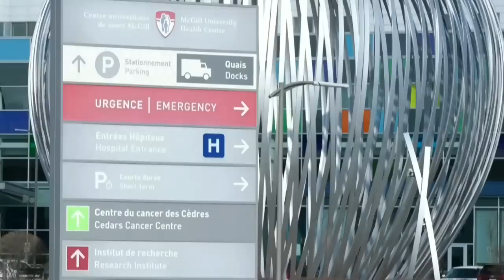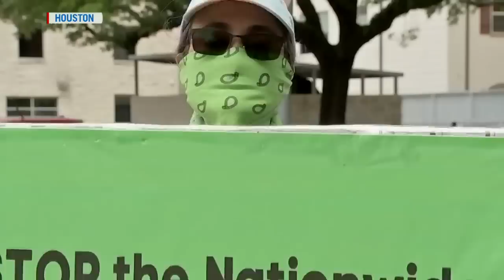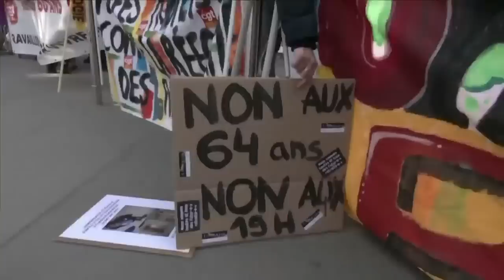CTV National News | Saturday, April 8, 2023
Carbon monoxide poisoning cases soar as people remain without power; China begins military drills in response to western talks with Taiwan.

0:00 Running the risk to stay warm
3:44 Outages troubling Que. seniors
5:50 A 'display of military might'
9:43 Avian flu concerns
12:27 French protests continue
15:11 B.C. struggles with encampments
18:24 Lessons through nature
21:08 Teen archer turning heads